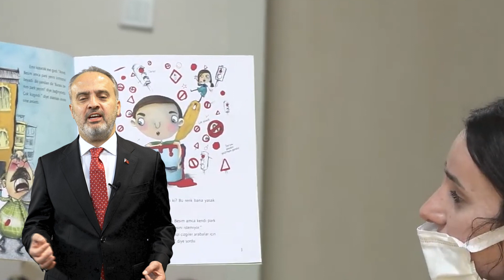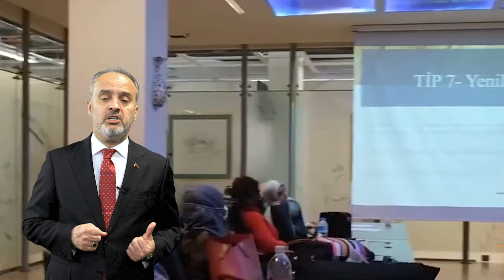Alinur Aktaş, Bursa'da çocuklar ve kadınlar için olan projelerini anlatıyor